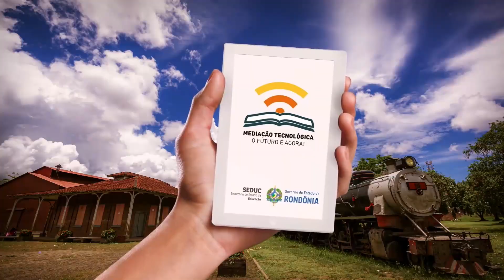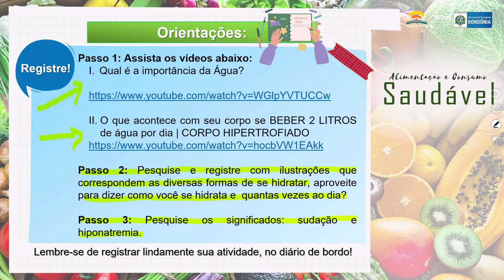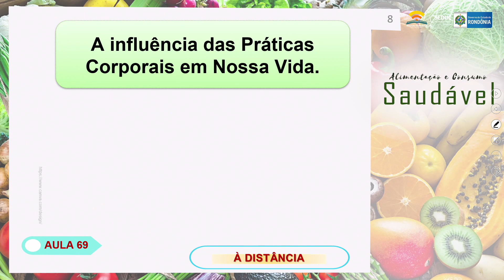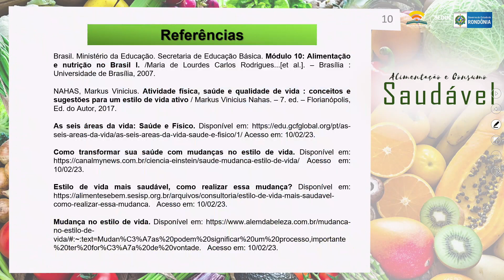AULA 66 A 69 - ORIENTAÇÕES TRILHA 01 - 2° ANO - 2023